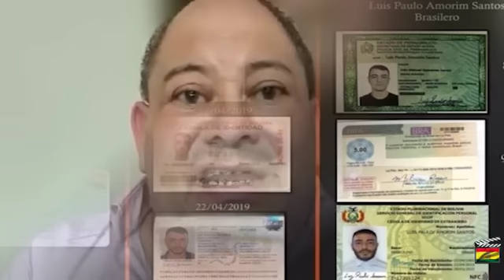Carlos Romero hace fuertes declaraciones contra el gobierno por “Caso Sebastián Marset”